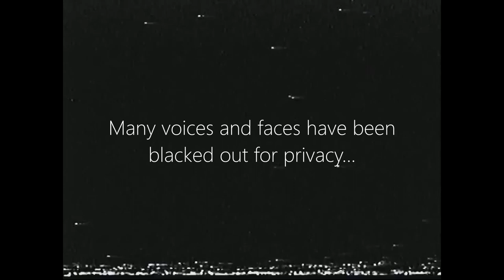LIGHTWAVE - Trailer [A BRM5 Mini-Series]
Just a little passion project / editing test for me :)

Lightwave is set in an alternate timeline where, at some point through history, the nation of Pomerania is created, a sea-bearing nation along the coast of the Baltic Sea.
In the year 2035 there was a small island discovered in the North Sea, one rich with oil as far as maps and geography goes.
The island was considered a piece of UN joint territory due to being (technically) the first founders of that island, one of the very few times in the future that an island or piece of land had been found.
The island, nicknamed ‘Ronograd’ (name origin unknown) was inhabited by many people from around the world, though through odd circumstances the majority of the island's population consisted of Slavs, most commonly Russians, Poles, and Pomeranians.
The island didn’t have a very heavy military presence except for the obvious exception of the UN oil depots and outposts.
Many inhabitants of the island had believed that the new presence on the island - Of which many civilians considered their home - Would be destroyed by the UN presence on the island, and there was the creation of the RLF Ronograd Liberation Fron] made up of deserted soldiers and nationalists of Ronograd, some going as far as to take supporters of the UN hostage, or worse, have them executed.
The issue was getting more and more severe by the minute, and soon the military presence on Ronograd became greater, the FOB (Forward Operating Base) of UN troops on the southernmost point of the island was now a collective of Russian, English, German, Polish, Scandinavian, and where our story follows, Pomeranian

Mostly based around the BRM5 lore, just with an alternate timeline and fake nation, big props to BRM5 :)